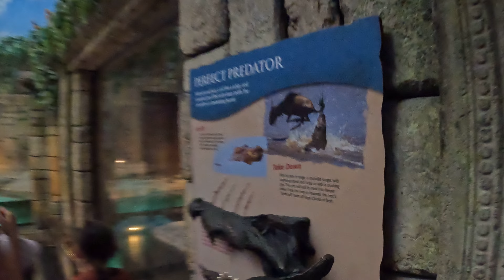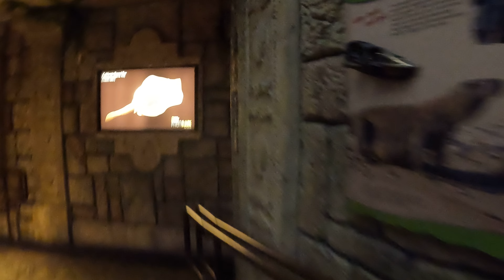shark reef in Las Vegas